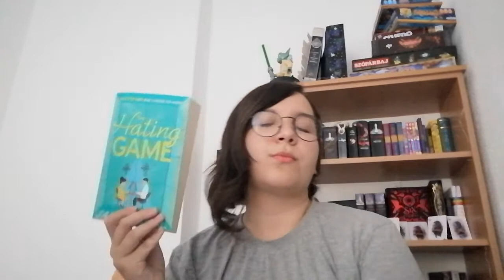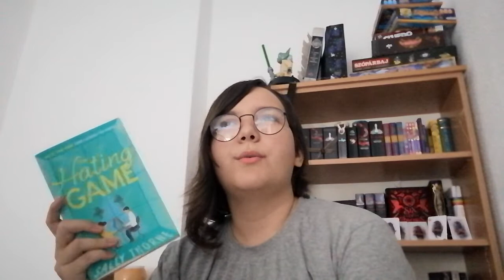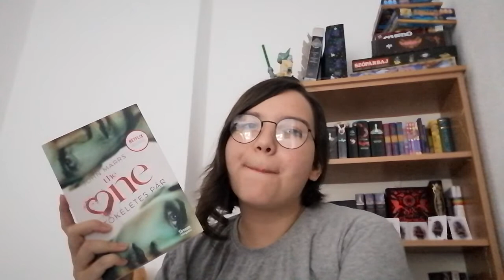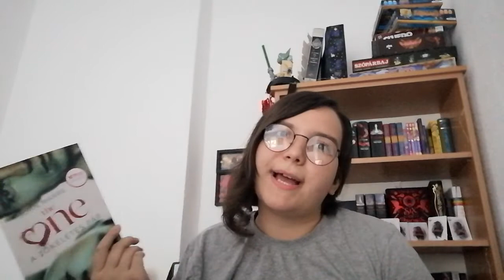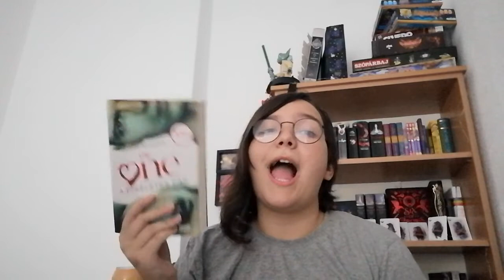July Book Wrap Up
Hi Everyone! This video was once again prerecorded because I have been kind of busy this summer. That means that if you looked at my GoodReads account you could've noticed that there are 5 more books that I read in July. But because I was in a summer camp, I could not refilm this video. And also I'm still not home so next week's video is the last that' prerecorded. I will talk about those 5 books in my August wrap-up.
Time Stamps:
The Hating Game: 01:20
The One (sorry for the rant in advance): 03.33